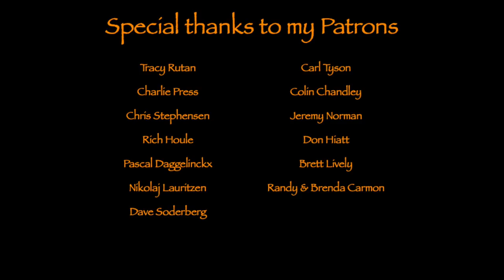Snow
Finally came the snow in Denmark ... but I had to changes my plans.

Bags etc.

Tarp-hammock etc.